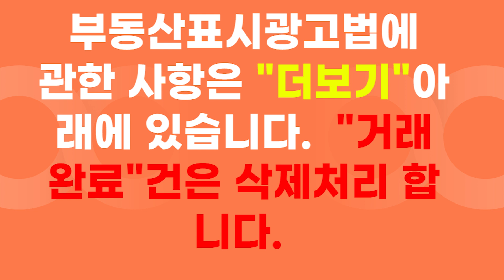바닷가를 정남향으로 건축해도 잘 보이는 뷰~~ 철거하면 !! 나대지 강진군 폐가매매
오늘은 강진군 신전면에 바닷가가 보이는 폐가가 매물로 나왔습니다. 해안도로에서 보이는 바다와 매물 위치가 가까워지면 질수록 바다와 보이는 위치에 있는 매물이 겠구아 하는 마음에 멋진 해안도로를 달리게 되었습니다.

현장에 도착해서 보니 무엇보다 바다 위치를 저는 먼저 보는데요. 매물에서 집을 건축하고 바다조망이 되는지 아니면 걸어서야 볼수 있는지는 바닷가 매물중에서 가장 중요한 부분이것 같습니다.

해당 바닷가에 있는 폐가는 현 위치에서 바다가 정남향 방향으로 잘 보이는 위치에 있습니다. 잘 아시다시피 폐가를 밀면 깔끔한 나대지가 되는 곳입니다.

일반 나대지는 공사비용, 포크레인 비용등 개발비용을 더한 비용이 매매가에 측정이 되는데요. 해당 바닷가 폐가는 그런 공사개발비용이 전혀 없는 그냥 순수한 대지 비용만 측정해서 174평에 2500만원의 매매가로 나왔습니다.

저렴하고 위치좋은 그리고 바다조망이 되는 대지를 구입하는 것은 일반 농지를 전환하는 전환비용을 아낄수 있어서 여러 모로 좋은 장점이 있습니다.

          😒일요일은 쉬어서요.. 문자나..통화는  불가합니다.👌

( 강진군 바닷가 폐가 매매 매물정보 -부동산표시광고법 기재사항)
소재지:전라남도 강진군 신전면 벌정리 (중개의뢰인은 개인정보 노출을 원치않아 광고시 해당 세부주소 노출금지에 동의함)
면적 :  토지-575㎡ ,주택-60.75㎡
가격:2500만원
중개대상물종류 : 단독주택
거래형태 :매매
총 층수:1층
입주가능일 : 즉시
방수: 방1, 창고 2동
행정기관승인일자: 1947년
주차대수 : 1대
관리비:사용하신 공과금만 납부함.
방향:남향(거실기준)
구조:목조함석
용도: 계획관리지역

(부동산중개사무소정보)
명칭 :잘하는부동산 공인중개사 사무소
소재지 :전라남도 해남군 해남읍 중앙1로 179
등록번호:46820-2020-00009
성명 :임은정
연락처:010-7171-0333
( 우리 사무실 위치예요~~손가락으로 꾹! 눌러주셔요🥰)

📢BGM(웅장한,희망찬)
✔️Track - Towards New Horizons - Inspiring Epic